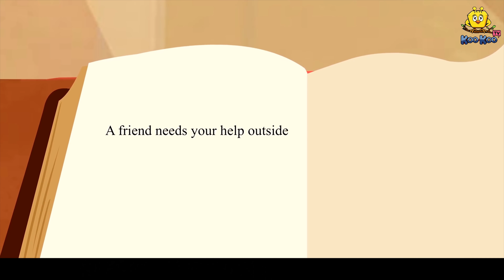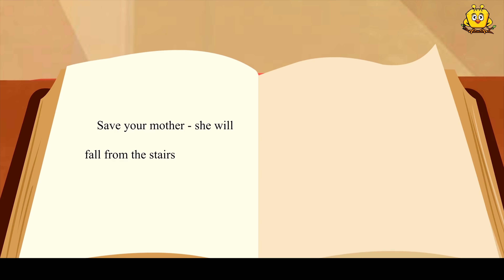Assamese Story - মায়াবি কিতাপ | Assamese Fairy Tales | Koo Koo TV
✿ Stories : The Magical Book